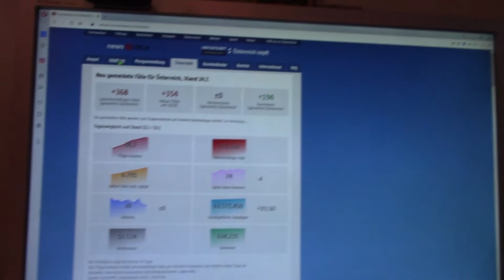NeulengbachVLog 2021-07-24 | Nudeln mit Obers | der zweitemotionalste Tag | CV-00497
Nichts geht weiter aber LEGO® wird gebaut.

00:00:00 ich nehme den Hund psychologisch
00:00:56 das Intro
00:01:22 gans ar o de flööre
00:02:01 nach zwei Portionen
00:03:07 die Covid19 Zahlen
00:03:52 euch ist vielleicht aufgefallen
00:10:22 das Outro